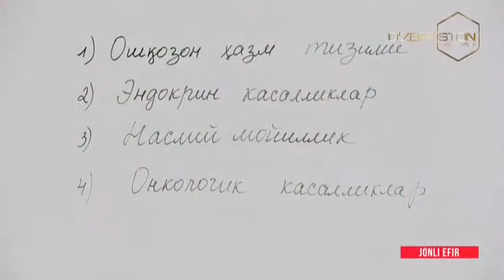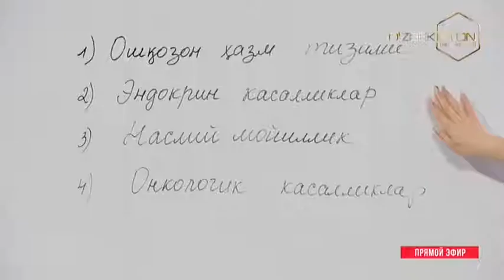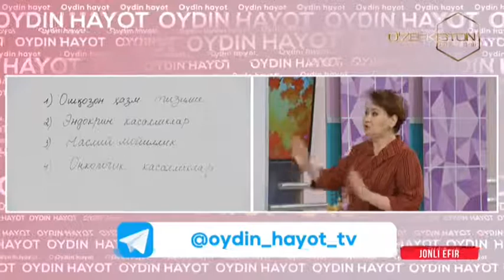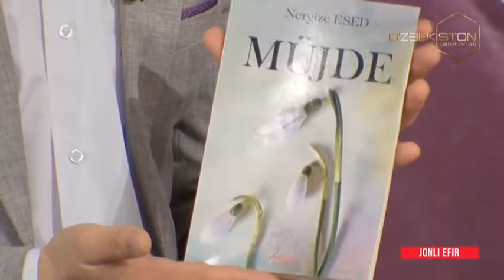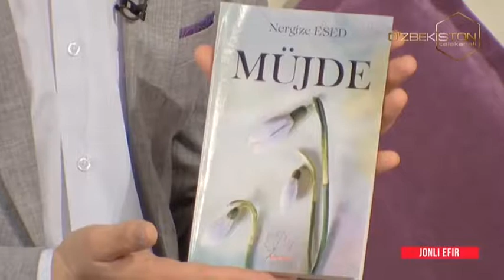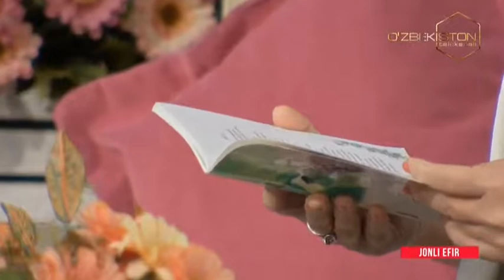Oydin hayot | Озғинлик ва уни даволаш ҳақида [17.11.2020]